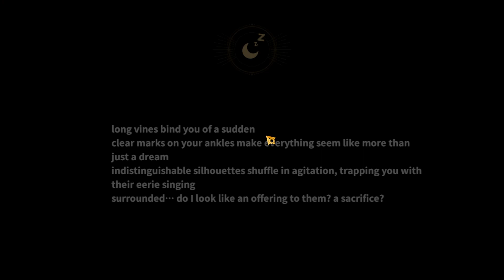Dawnlands Episode 24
Hey Guys welcome to Dawnlands Episode 24.